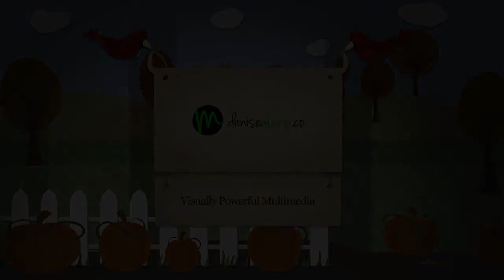Thanksgiving VideoCards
This is a video we put together for those who like to send Thanksgiving VideoCards.